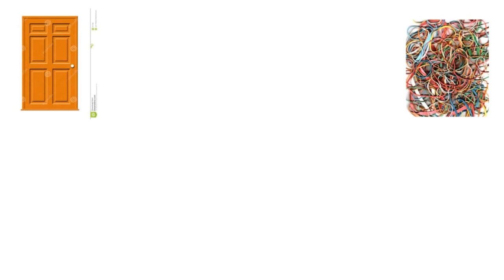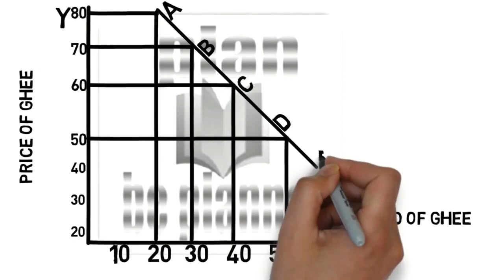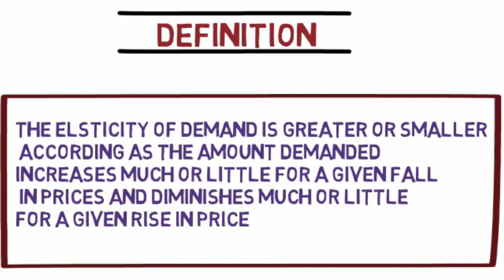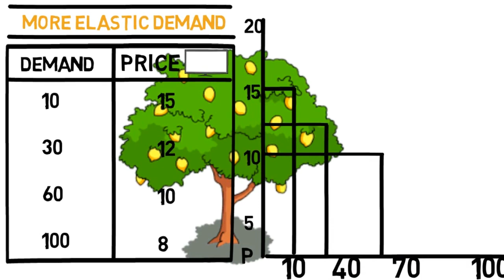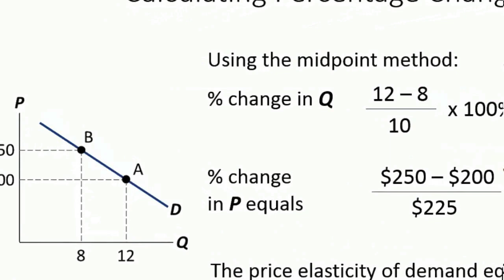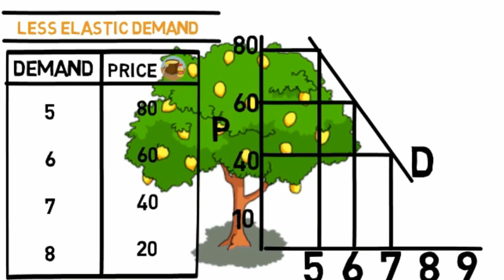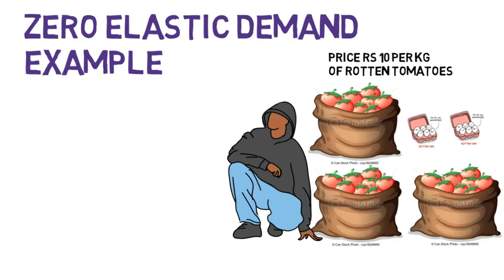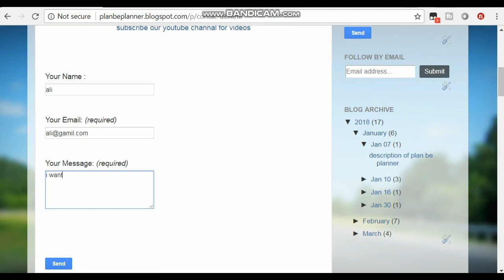elasticity of demand with its types in urdu hindi 2018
our channal is education base channal which gives you the  education on economics in urdu hindi...we start this channal especially  for economics students but anyone which has interest in economics  join us and take education and information urdu hindi. our all  videos included this video are full animated. we make whiteboard animated  videos which help more students to understand these topics and makes their study procedure interesting for them.
in this  urdu hindi video we discuss  the elasticity of demand  complete with examples and briefly describe demand elasticity  types or factors  with table and graph explanation in urdu hindi ...full economics video is based on what is elasticity and which are types of elasticity of demand .